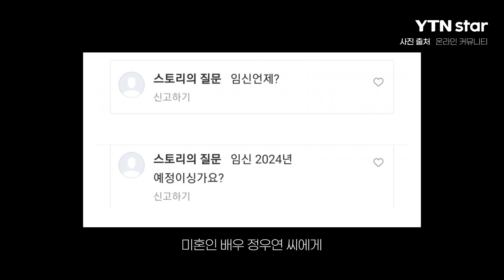김히어라, 이번엔 성희롱 논란? 정우연 "불쾌감 안 느꼈다"/ YTN star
학교폭력 가해자 의혹에 휩싸인 배우 김히어라 씨가 이번엔 과거 성희롱 논란으로 도마 위에 올랐습니다. 이에 피해자로 지목된 동료 뮤지컬 배우 정우연 씨가 "불쾌감을 느끼지 않았다"며 직접 해명하고 나섰는데요.

최근 온라인 커뮤니티에는 '배우 김히어라와 이아진, 동료 여배우 성희롱 사건'이라는 게시물이 올라와 논란이 됐습니다. 게시자는 2021년 김히어라 씨와 이아진 씨가 미혼인 배우 정우연 씨에게 임신 질문을 공개적으로 퍼부었다고 폭로했는데요.

이에 정우연 씨는 7일 자신의 SNS에 "당시 서로 (이아진, 김히어라 씨와) 관련 대화를 많이 나눴기 때문에 대화의 연장에서 온 것이라 생각했다. 그에 대한 불쾌감을 느끼지 않았다"라고 밝히며 직접 논란 진압에 나섰습니다.

이에 앞서 함께 가해자로 지목됐던 이아진 씨 역시 "A씨(정우연)를 상처 주려는 목적이 아니었으며, 공개적으로 이야기를 꺼내려는 의도도 없었다"며 사과문을 게재했습니다.